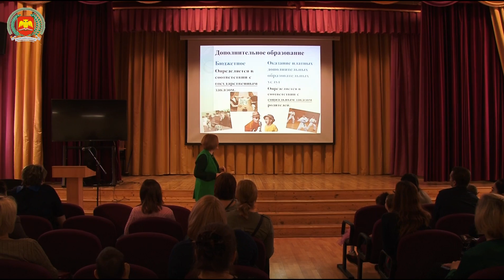День открытых дверей для родителей будущих первоклассников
16 марта 2019 года в школе №2053 района Некрасовка прошёл День открытых дверей для родителей будущих первоклассников. В ходе мероприятия родители познакомились с условиями обучения, с системой «проход-питание», с требованиями к школьной форме для мальчиков и девочек, обеспечением учебниками.